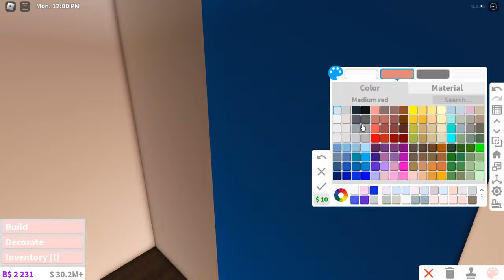15 Things You FORGOT in Bloxburg (Roblox)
꒰୨୧꒱ open me!

♡ hey everyone, in this video i show you 15 things you forgot about in roblox bloxburg! we've had a lot of bloxburg updates, secrets, and tips that you might've forgotten over time, so hopefully this helps you remember some useful things. thank you for watching and have a beautiful day or night ♡

꒰୨୧꒱ timestamps:
♡ 0:00 intro
♡ 0:06 pizza delivery
♡ 0:43 donation limit
♡ 1:09 boomer's fireworks
♡ 1:34 tutorial tom
♡ 1:57 starter pack
♡ 2:20 prebuilt houses
♡ 2:49 parking garage
♡ 3:08 furniture store
♡ 3:31 other gas station
♡ 4:01 aesthetic houses
♡ 4:28 household chores
♡ 4:50 bloxburg costing robux
♡ 5:19 seashell trophy
♡ 5:42 marvelous mood
♡ 6:05 secret rooms
♡ 6:28 outro